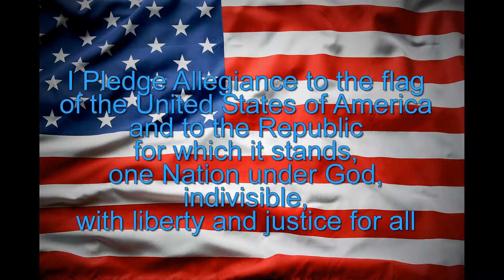PUBLIC OFFICIALS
PUBLIC OFFICIALS IN UTAH AT BLOOMINGTON COUNTRY CLUB PHOTOS BY SCOTT SPENCER